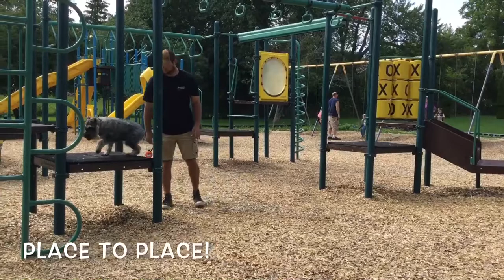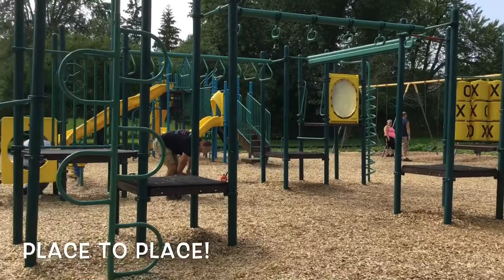Mini Schnauzer "Mia" with an AMAZING transformation in 14 Days | Rochester and Syracuse Dog Training